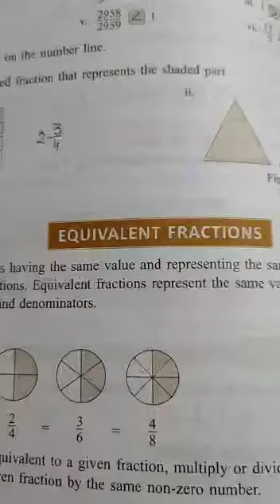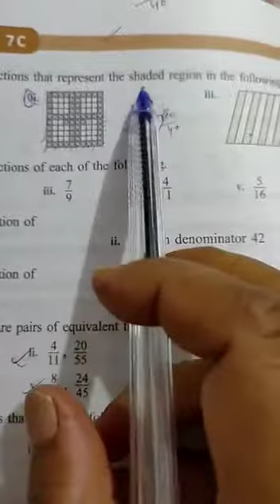Class -6th Maths ( 2 Dec.)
Topic -Fraction